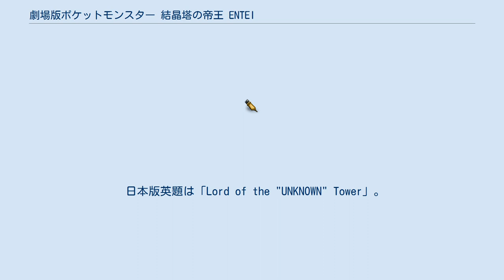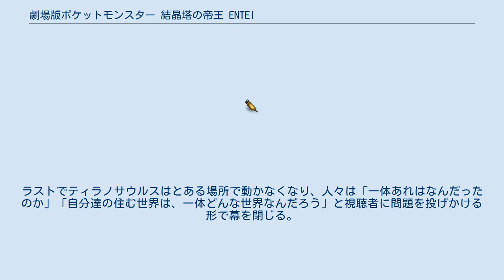劇場版ポケットモンスター 結晶塔の帝王 ENTEI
ワーナー・ブラザースのアニメ映画
ポケットモンスター (アニメ) 」 ポケットモンスター (劇場版) 」 劇場版ポケットモンスター 結晶塔の帝王 ENTEI 『劇場版ポケットモンスター 結晶塔の帝王 ENTEI』（げきじょうばんポケットモンスター けっしょうとうのていおう エンテイ）は、2000年7月8日から公開されたテレビアニメ『ポケットモンスター』の劇場版第3作である。
同時上映作品は『ピチューとピカチュウ』。
興行収入48億5000万円。
 日本版英題は「Lord of the "UNKNOWN" Tower」。
当初タイトルは「結晶塔の帝王」のみだったが、後にアンノーンを用いてENTEIと追加された。
 キャッチコピーは「誰も知らない金と銀の世界をかけろ!」。
本作品で焦点が当てられたのは、ゲーム中でも謎めいた存在として登場したポケモン「アンノーン」である。
この作品におけるアンノーンは、1人の孤独な少女・ミーに力を与え、彼女だけの理想を実現にする夢のパワーを与える存在である。
アンノーンの力で父親役である「エンテイ」を手に入れ、架空の母としてサトシのママを誘拐し、彼女が望むことは全て実現されていく。
 こうして、アンノーンが生み出す夢により現実を完全に遮断し、閉じられた世界で心の傷を癒すミーだったが、ママの救助にやって来たサトシら現実の存在と対決することになり、最終的には「夢の世界」と決別することを決意。
アンノーンの力は再封印されることになる。
 アンノーンと少女の理想が作り出す幻想や主要キャラクターの満遍ない活躍、親子の絆など様々な魅力が詰まった本作は劇場版第1・2作の脚本を手がけた首藤剛志、本作以降の劇場版作品の脚本を手がけることとなる園田英樹の合作脚本であり、本作以前と本作以降の個性を絶妙に取り入れた劇場版ポケットモンスターのある意味集合体的な脚本の作品である。
なお、現在のプロットはほぼ首藤が製作しており、それを園田が修正したため共作となった。
本作が首藤が存命中に脚本を担当した最後のポケモン映画作品となった。
 時系列は第154話以降から第165話以前の間である。
 本作におけるエンテイはアンノーンの力とミーの心によって生み出された幻の存在である。
本物のエンテイは後に第260話に登場した。
 20世紀最後の劇場版ポケットモンスターシリーズでもある。
 『劇場版ポケットモンスター ダイヤモンド&パール ディアルガVSパルキアVSダークライ』では、異空間の存在として僅かながらアンノーンが劇場版で再び登場する。
 『劇場版ポケットモンスター ミュウツーの逆襲』以来タケシがレギュラーとして復帰し、2010年の『劇場版ポケットモンスター ダイヤモンド&パール 幻影の覇者ゾロアーク』まで登場する。
 美しい高原の街「グリーンフィールド」に住む少女ミーはアンノーンの研究をしている父親のシュリーと共に暮らしていた。
ある日、遺跡の調査をしていたシュリーがアンノーンの空間に閉じ込められてしまい、行方不明となった。
父親が残した奇妙なカードをミーが並べ替えた時、「アンノーン」達が出現し、彼女の感情を感じ取り、エンテイを生み出した。
声や雰囲気から父親がエンテイになって帰ってきたと思い、ミーは喜んだ。
 一方、サトシたちも旅の途中でトレーナーのリンとのポケモンバトルを繰り広げ、ジョウト地方で女性が行きたい場所No.1の「グリーンフィールド」を訪れていた。
突如グリーンフィールドがクリスタルで囲まれたことに困惑するサトシ達。
シュリーや娘のミーが気掛かりになったオーキド博士とハナコも現場に向かい、サトシと再会した。
その様子を見ていたミーは自分もママが欲しいとエンテイに願うと彼女の願いを叶えるため、ハナコを連れ去ってしまう。
グリーンフィールドの結晶化が進む中、ミーはサトシ達に両親が帰ってきたから来ないようにメールが来る。
それに疑問に思う一同であったがサトシはハナコを救うため、カスミやピカチュウ達と共にグリーンフィールドの中心に出来た結晶塔へ向かう。
 ポケモン達の力を借り、結晶塔の潜入に成功したサトシ達は侵入したことに気づいたオーキド博士達からリンから借りたポケギアを通じ、アンノーンのことを知り、ミー達がいる塔へと目指す。
その様子を見ていたハナコは正気を取り戻し、ミーが無事であることを知り、安心...